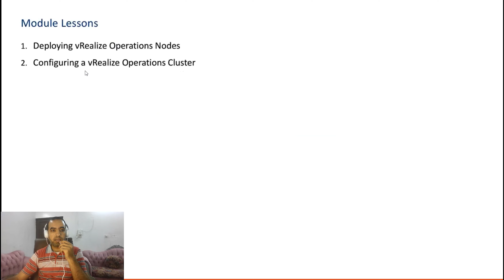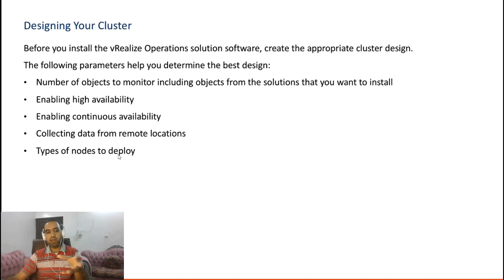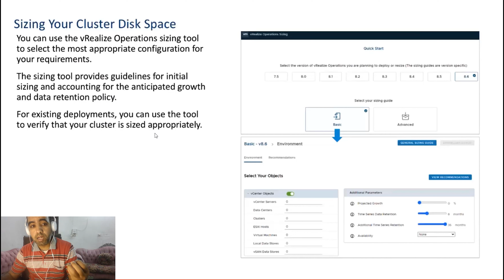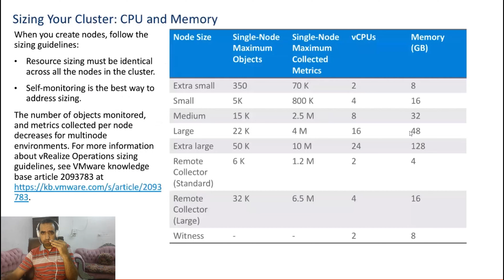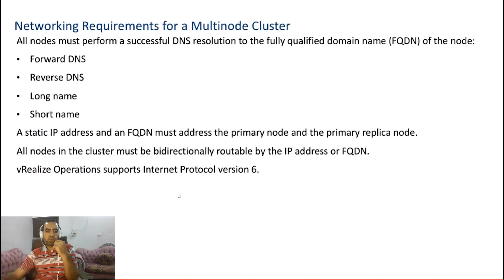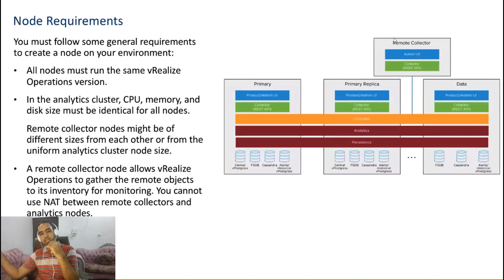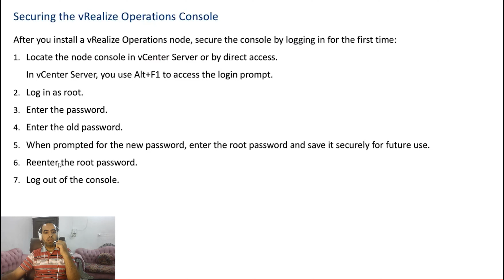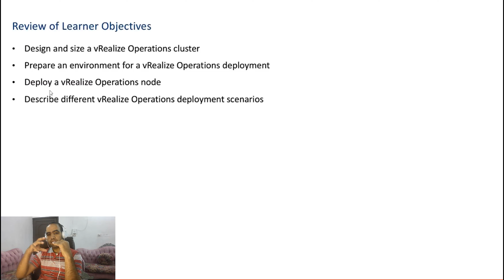06 Course VMware_Aria_Operation 8.X| Design and Deploy 01| بالعربي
Deploying vRealize Operations
• Design and size a vRealize Operations cluster
• Deploy a vRealize Operations node
• Install a vRealize Operations instance
• Describe different vRealize Operations deployment scenarios